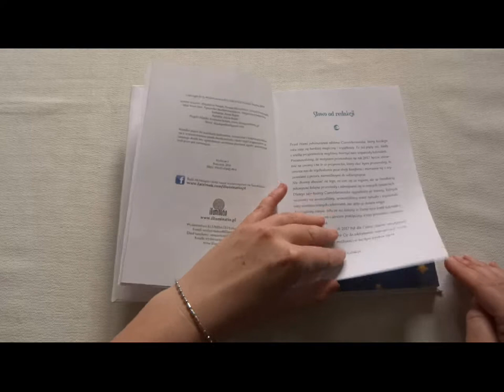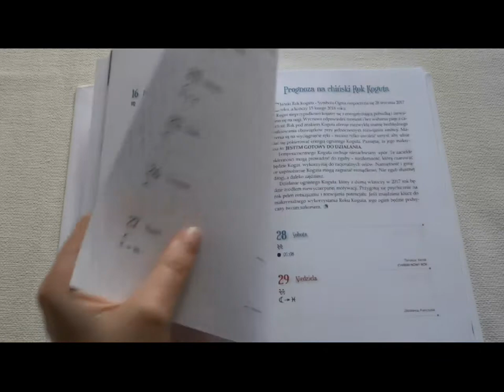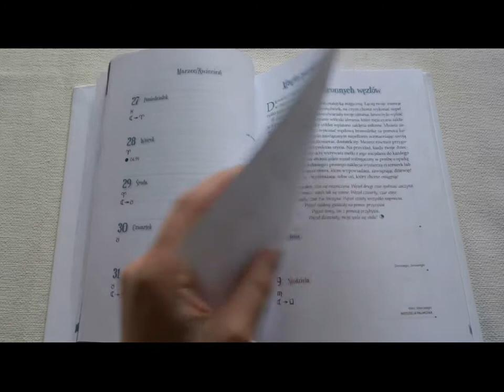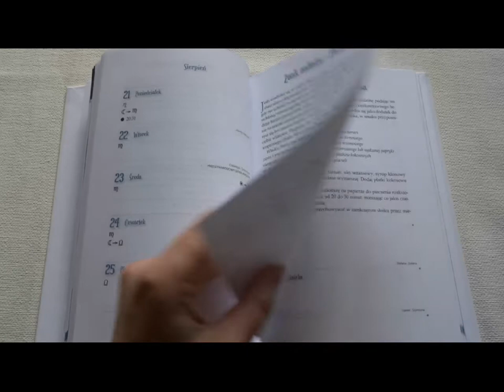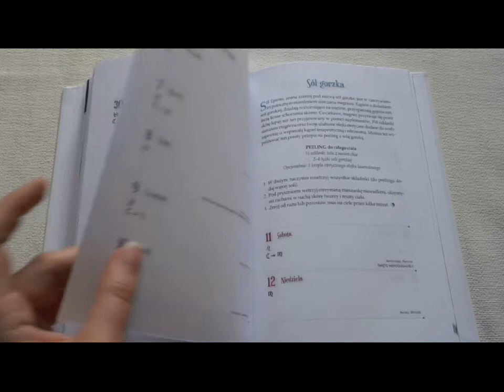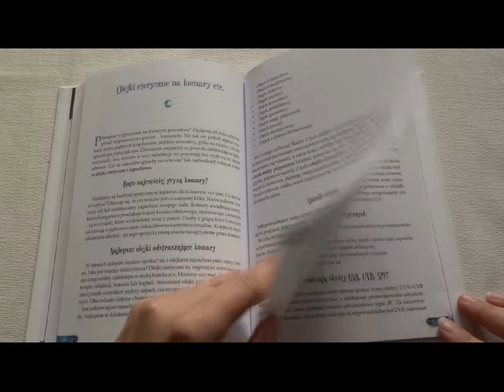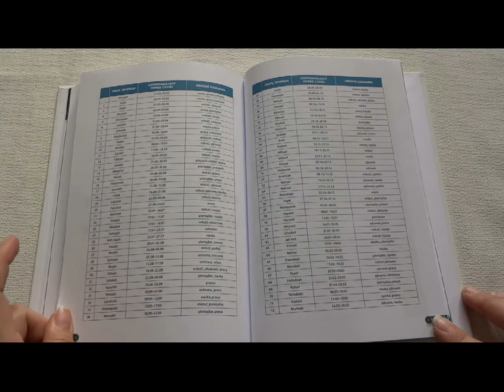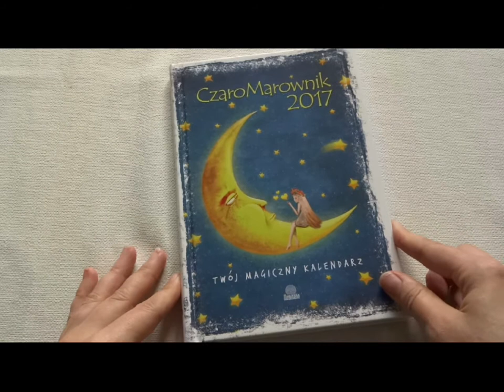CzaroMarownik Twój magiczny kalendarz na 2017 rok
CzaroMarownik to magiczne kalendarium stworzone z myślą o wszystkich, którzy szukają czegoś więcej niż zwykłego kalendarza. Piąta edycja CzaroMarownika sprawi, że 2017 rok będzie dla ciebie wyjątkowy i pełen magicznej inspiracji na każdy dzień.
Tradycyjnie CzaroMarownik zawiera kalendarz księżycowy z oznaczeniem poszczególnych faz, profesjonalny horoskop dla wszystkich znaków zodiaku, opisy specjalnie przygotowanych rytuałów magicznych, wykazy ważnych świąt magicznych oraz przydatne w praktyce magicznej informacje zebrane w formie przystępnych tabel i wykresów.
Poza dokładnym oznaczeniem ważnych dat i miejscem na notatki każda strona kalendarza zawiera ciekawy artykuł. Znajdziesz tu wiele magicznych ciekawostek, ale także przepisy na zdrowe dania, porady jak zadbać o ciało i duszę oraz receptury na naturalne kosmetyki.

Wydawca: Iluminatio
oprawa: twarda
format: 14,9x20,9 cm
ilość stron: 208
wydanie: październik 2016

Muzyka w tle: 7(36) O.O.O. Dawn Of Forest Laboratories